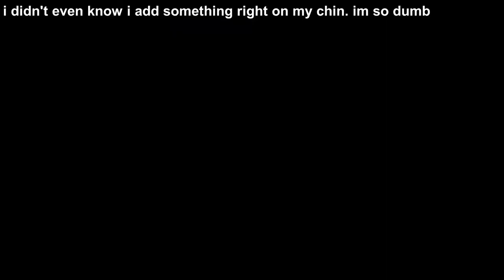Roblox: Try not To Rage In Tower Of Hell ( Face Cam Edition)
leave a like I you enjoy this video.